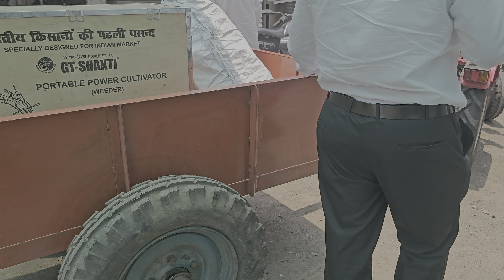काय म्हणाले ? | भारतातील सर्वात मोठ्या कंपनीत होते | Kisan kolpe